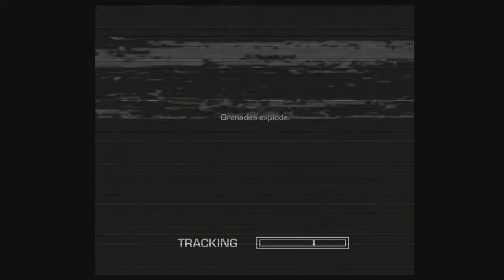#4 I CAN TALK!!! (Far Cry 3: Blood Dragon w/ Jeremiah)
Set in a dystopian 2007, Ubisoft describes the game as "an 80s VHS vision of the future" where you must "get the girl, kill the baddies, and save the world". Earth has been ravaged by a nuclear war and new paths for peace must be found.
Players will control a 'Mark IV Cyber Commando' named Sergeant Rex 'Power' Colt (Michael Biehn) who must fight an enemy cyborg army known as Omega Force in a world containing 'blood dragons' and mutants.